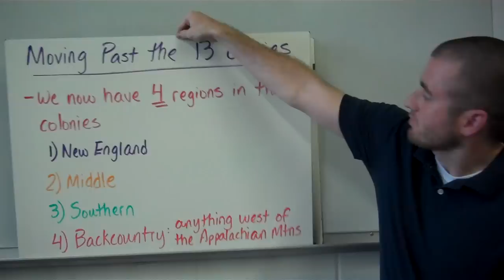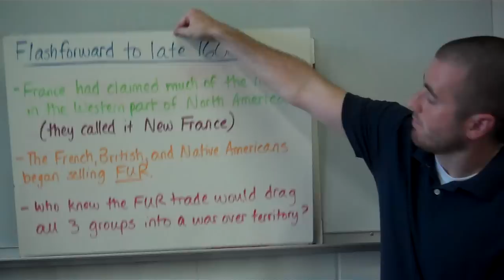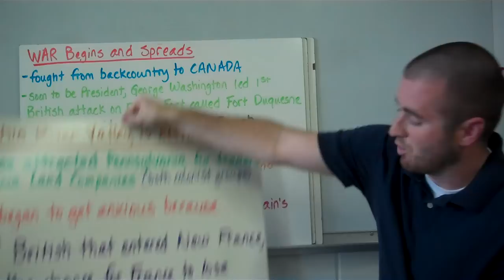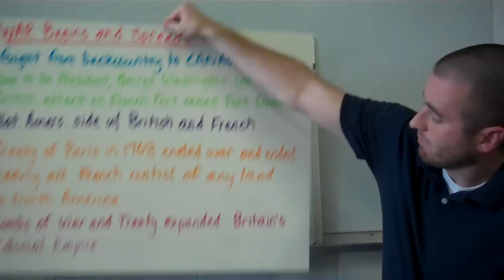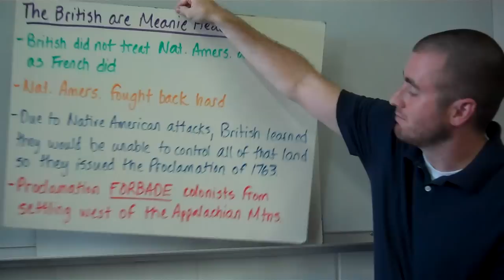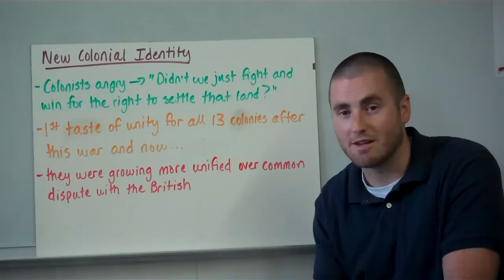French and Indian War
French and Indian War - Flip Video 1 in The American Revolution